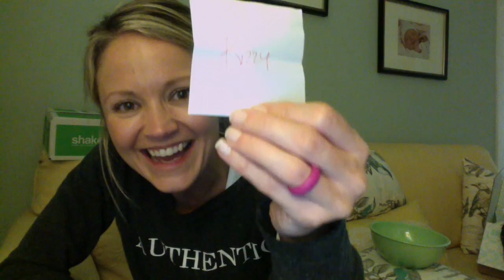week 1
Way to go ladies!!! You rocked week 1!!!